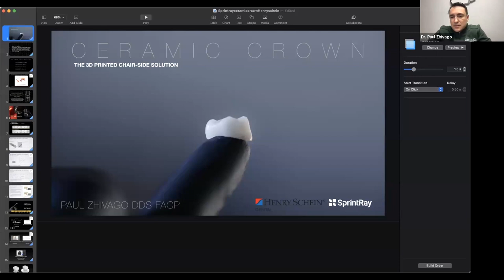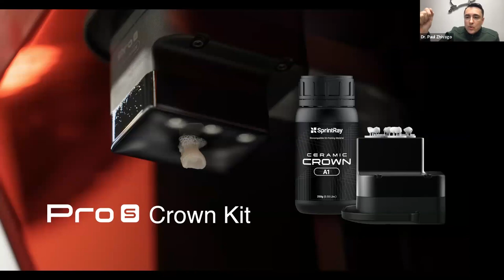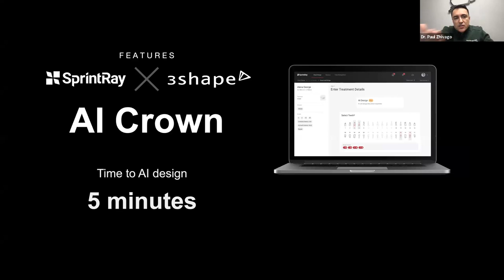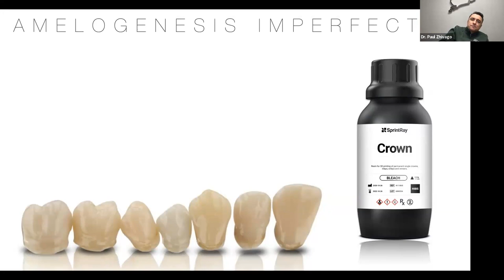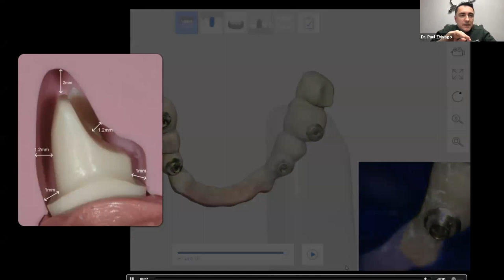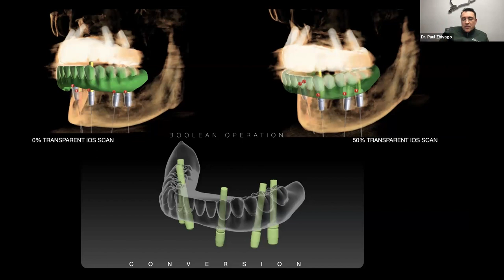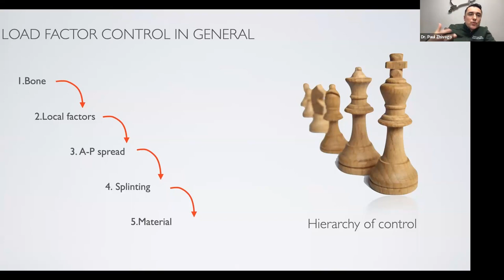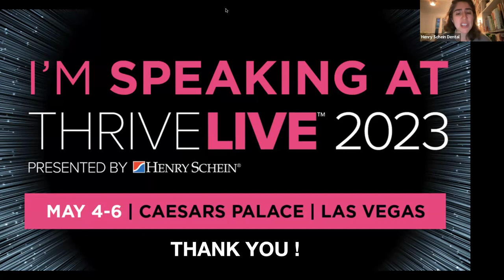3D Printed Crowns: SprintRay’s New Solution Has Arrived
Join Dr. Paul Zhivago, a leading clinician, and educator on 3D printing, for a “behind-the-scenes” account of his experience using SprintRay’s new Pro S Crown Kit and Ceramic Crown resin as part of his complete digital workflow.

Discover how this innovative 3D printing ecosystem allows for the in-office fabrication of definitive ceramic crowns and provides an impressive ROI.

Learning objectives:
• Fabricate crowns using ceramic-dominant 3D printing resin as part of a comprehensive chairside restoration system
• Implement the optimized digital workflow, from scan and AI design to print and post-processing
• Understand the new ADA rules that permit reimbursement of 3D printed ceramic crowns using CDT codes (previously reserved for zirconia and lithium disilicate)
• Review case studies highlighting best practices and improved patient outcomes